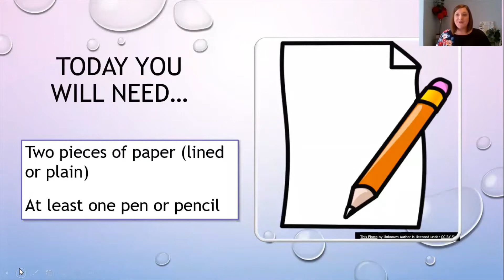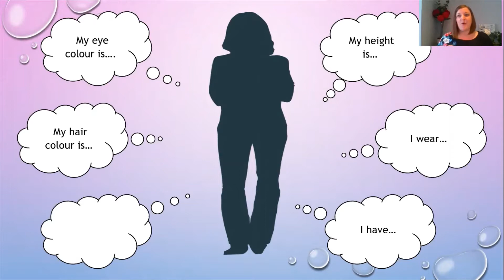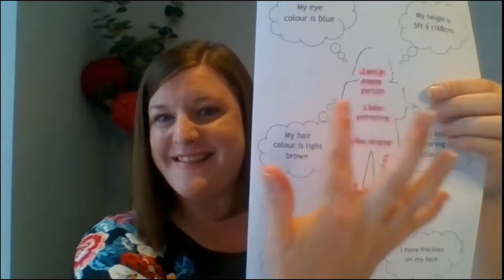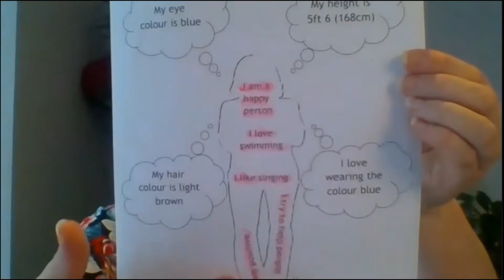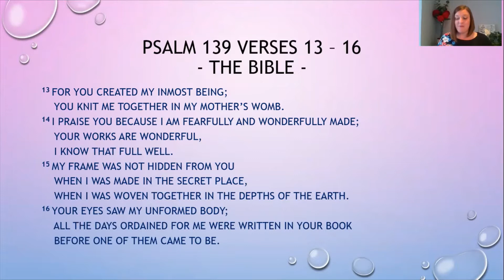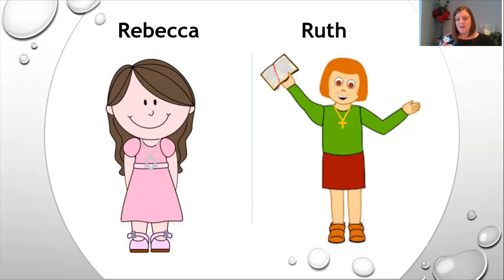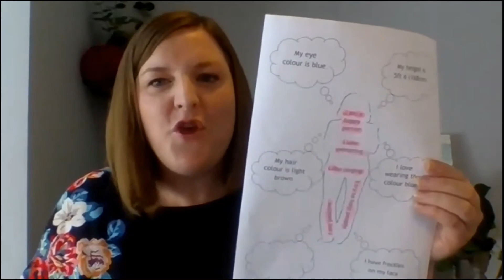Year 3-Day 1-RE